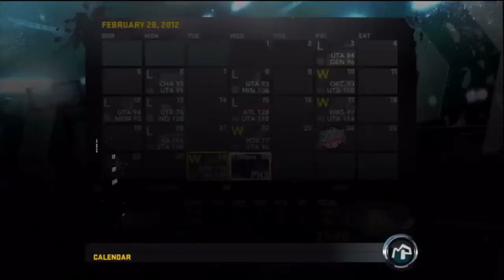NBA 2K12 MyPlayer - Morgan vs. Kobe Ft. D.Fish.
This a  great game between the lakers and jazz i decided to bring you guys I hope u enjoy it.
BANG!!!